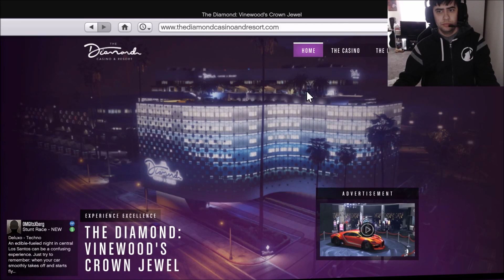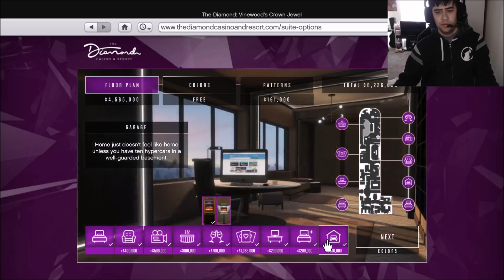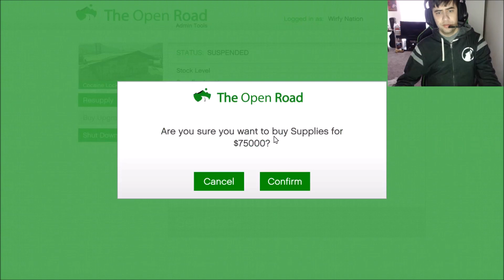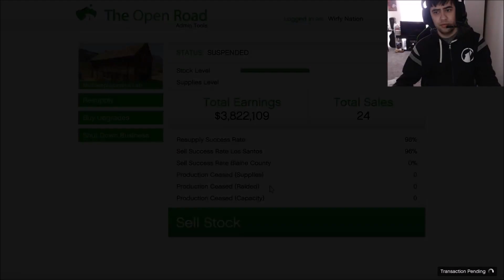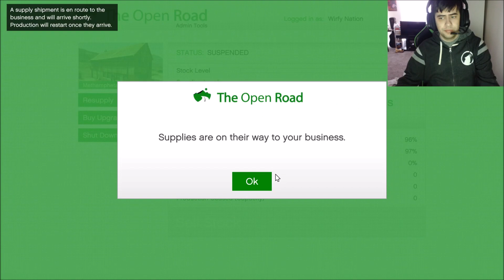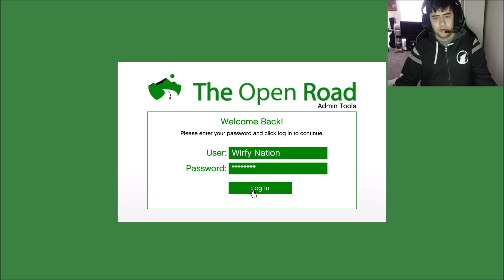Deep Rock Galactic - E6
Hello everyone! I really enjoy playing this game! I think it is really addictive and is certainly very unique compared to other FPS games on the market. Let's go dig a hole!